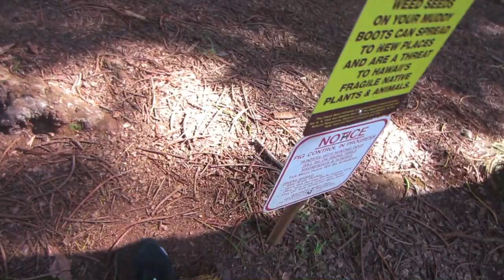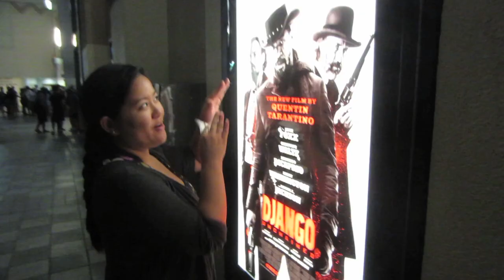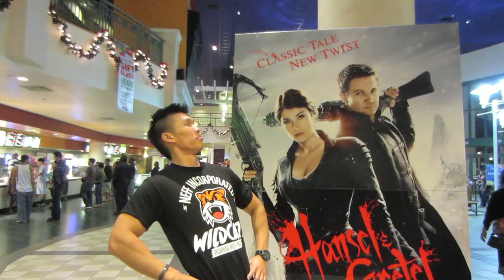EPIC HIKE IN HAWAII - Life After College Vlog: Ep. 135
Here is my Daily Vlog focusing on my life after graduating from college. By the way, I am a big fan of CTFxC and BFvsGF/PVP -- I make lots of references SAAAN!

Features of this Episode:
- Going on St. Louis Waahila Mt. Olympus Hike in Honolulu Hawaii
- Making tons of Lord of the Rings References - This is an amazing hike
- Hawaii Mountain Hike with Tons of Amazing Views
- Epic Water Bottle Fail
- Hunger Games Hike References
- Beautiful View of Waikiki and the Ocean
- Sustenance Dehydrated Apples
- Climbing and singing to LOTR
- Eating Dinner at Kua Aina Burgers
- Fun at the Movie Theaters
- Django Unchained and Silver Linings Playbook Review